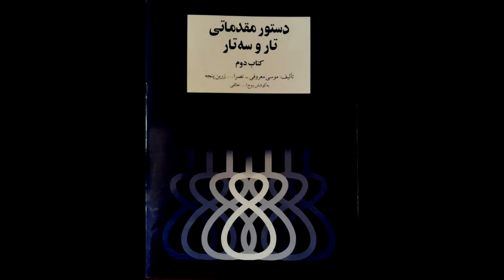تمرین 57 تار نیما فریدونی دستورمقدماتی تار وسه تار کتاب دوم هنرستان موسیقی روح اله خالقی